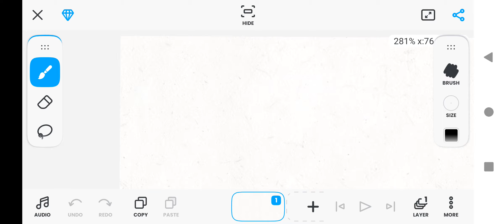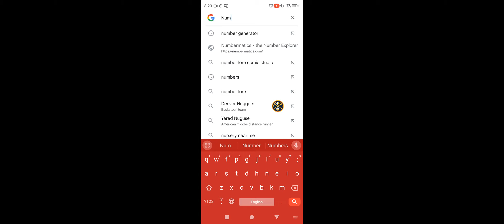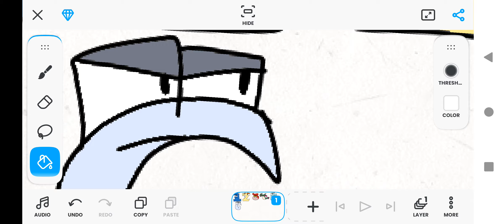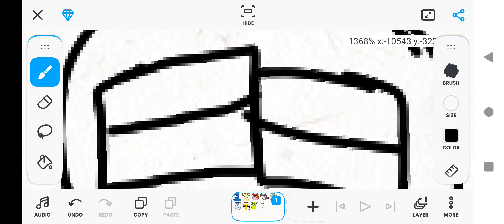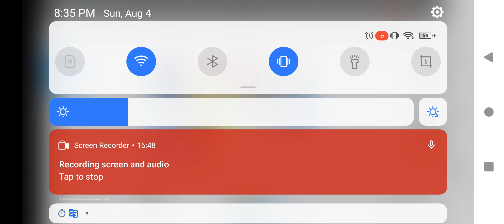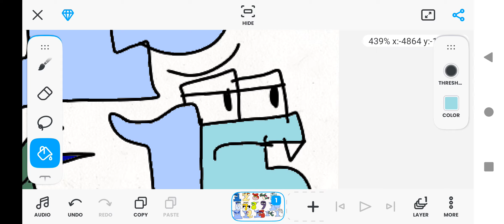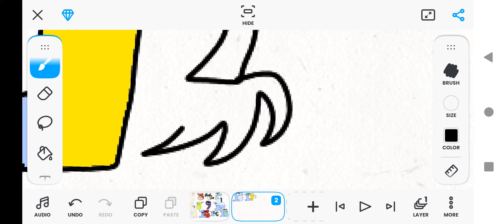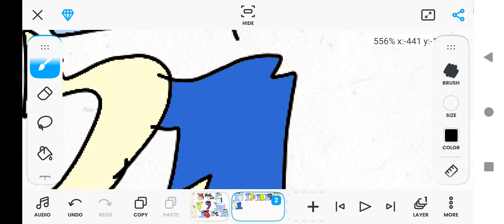Drawing Number Lore (1 - 41) Pt.1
At least I'm half way there 🥲